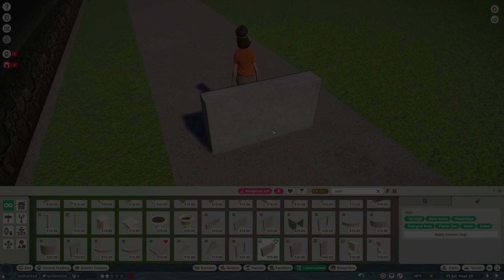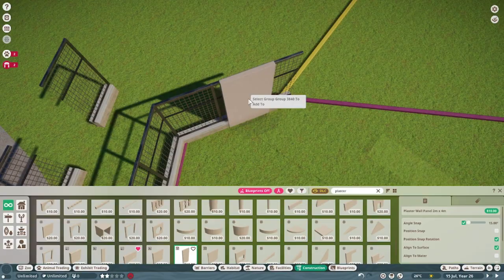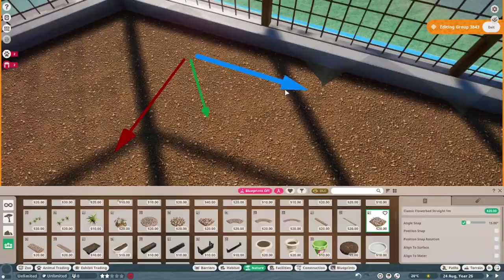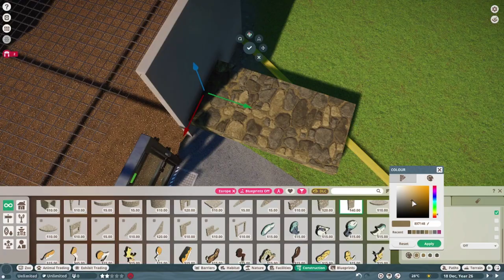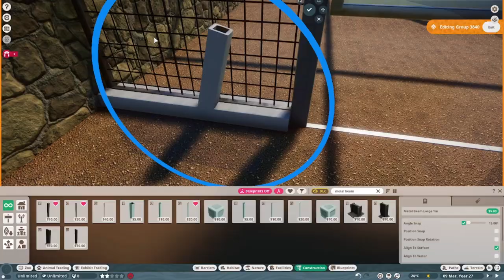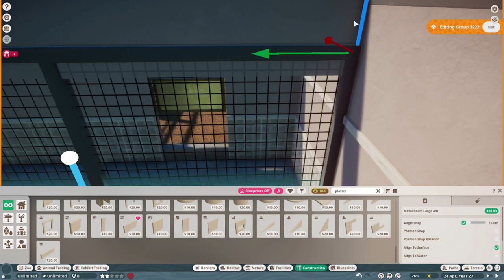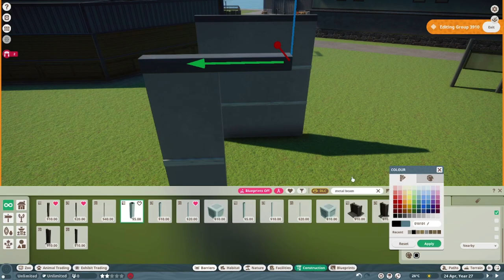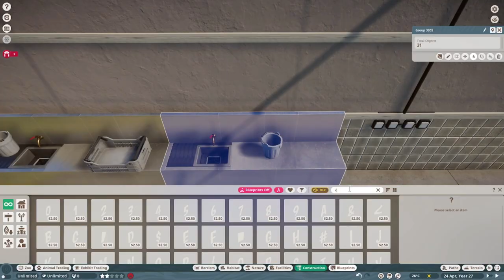Captivating CARACAL Care | Isle of Wild | Planet Zoo | #11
We are back! Finally the next episode of Isle of Wild. Todays topic is all about the caracal, my new PC and our plans for the future!

Chapters:
0:00 Outdoor Area
8:59 Indoor Area
17:07 Foliage and Enrichment
22:41 Showcase